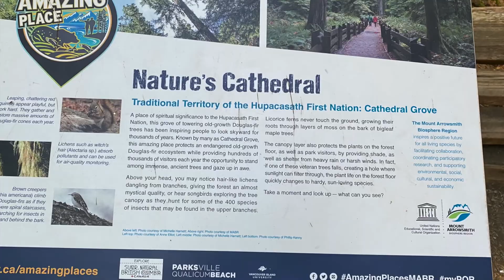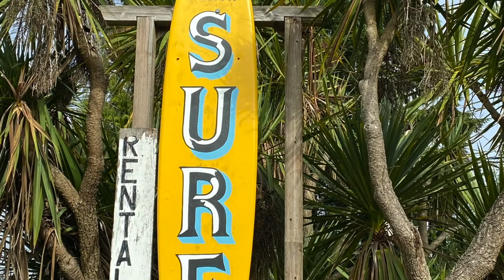Tofino Beautiful Day Summer 2021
Tofino is the beautiful surfing capital of BC. It's a small district in Vancouver Island characterized by wild natural scenery including lakes, inlets and ancient rainforest…. part of the Pacific Rim National Park Reserve.

This video was made to the song of Beautiful Day by U2.

We are a nonprofit channel. This video was made and shared to inform and entertain only.